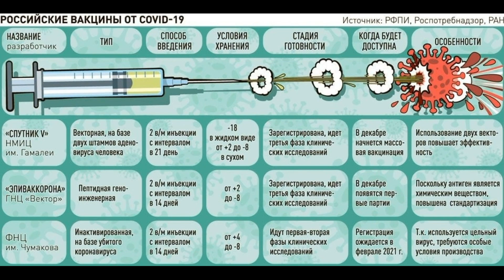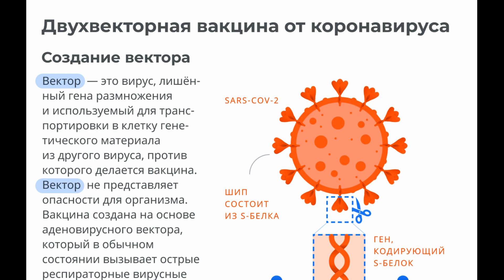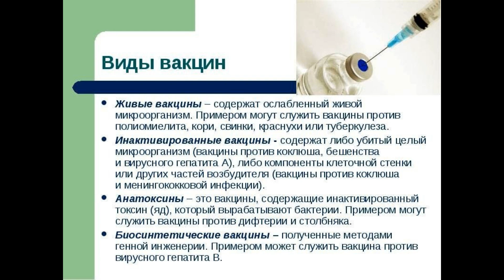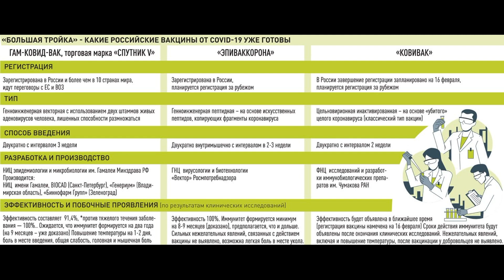Коронавирусная инфекция и вакцинация 2024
для рекламных предложений:
банковские реквизиты:
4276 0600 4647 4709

микология

Условно-патогенные микробы

Мелодия Души

Протозойные инфекции

Общая микробиология

ЗООНОЗЫ

Клостридиозы

Вирусные инфекции

частная микробиология

Гороскоп- здоровье

ЗОЖ

Популярная микробиология"

МИКРОБИОЛОГИЧЕСКАЯ ДИАГНОСТИКА

ВИРУСЫ

ИММУНИТЕТ

ЭКОЛОГИЯ МИКРООРГАНИЗМОВ

ГЕНЕТИКА

ИНФЕКЦИИ

Семейный архив

Covid-19